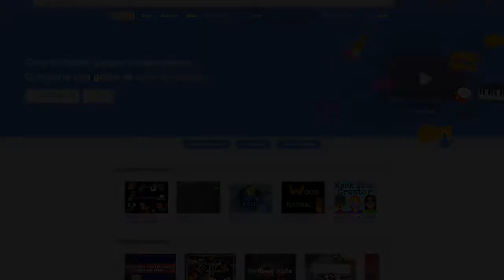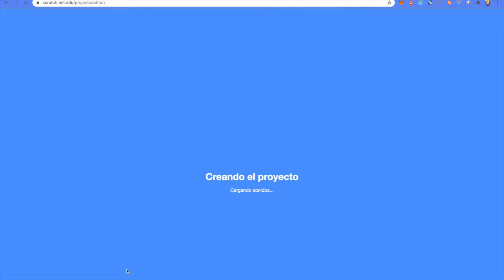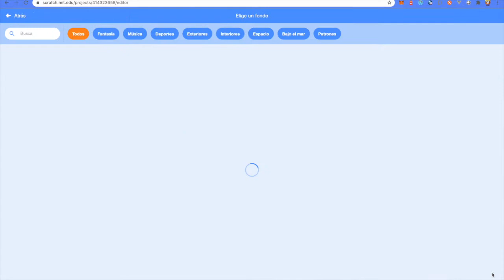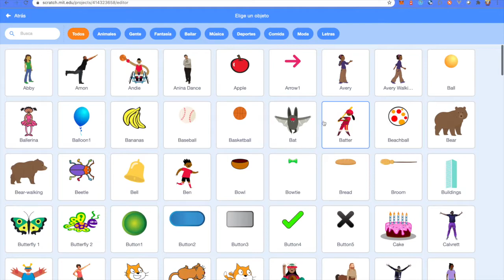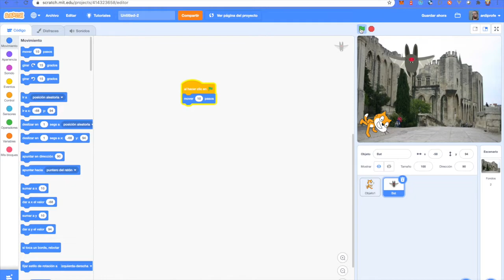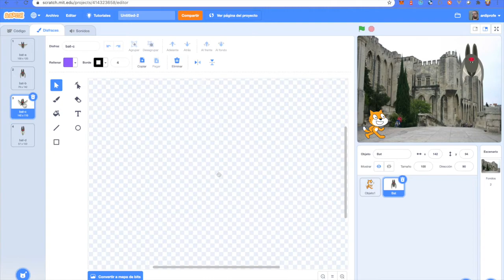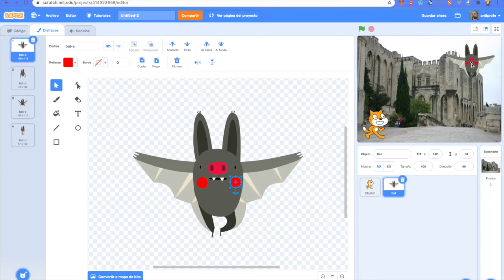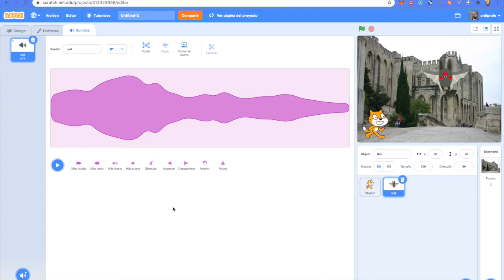Interfaz de Scratch